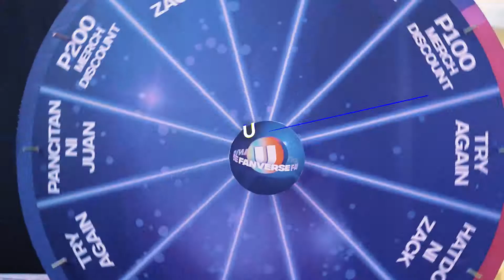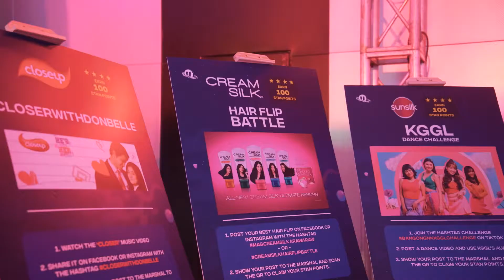HIGHLIGHTS: UMUSIC FANVERSE 2022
UMG Philippines presents: UMUSIC FanVerse 2022!

Let's all relive the best moments from UMUSICFanVerse2022 🚀🌏☄️ Check out the highlights from the biggest superfan-con and music festival for Filipino music fans! Filled with amazing performances from your favorite artists! 🎤🇵🇭✨

WATCH Soundscapes Vol.1 live performances from your favorite OPM artists: Zack Tabudlo, 8 Ballin', SCYE, Elha Nympha and more!

🇵🇭 Oh! Pinoy Music 🇵🇭 - The latest OPM hits